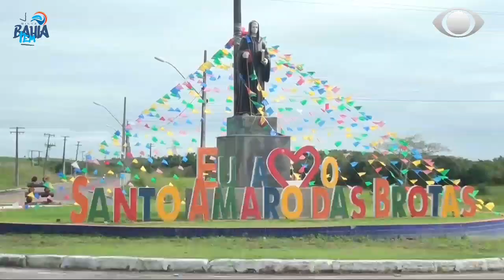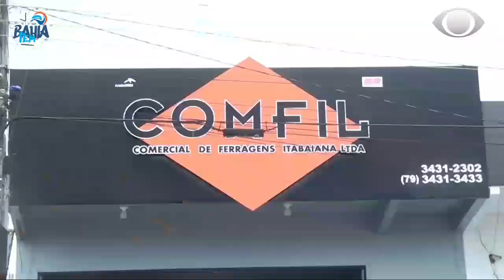Santo Amaro das Brotas na TV Band Bahia com Paulo Mendonça conheça sua cultura